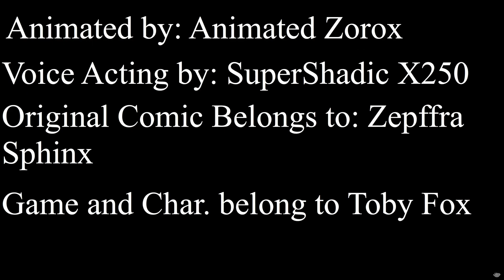[Undertale Animation] You Threw WHAT Away?!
LOLOLOL
Animation By me!
Char. and Game belongs to Toby Fox